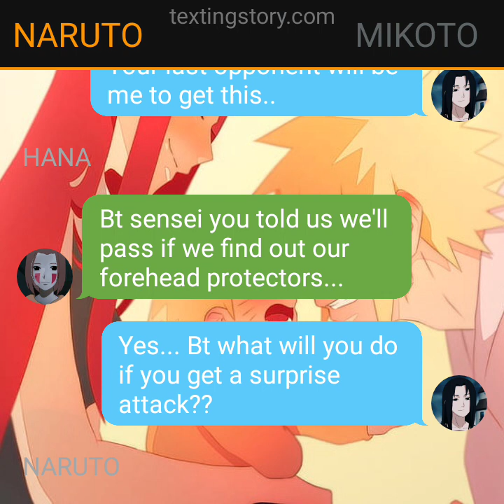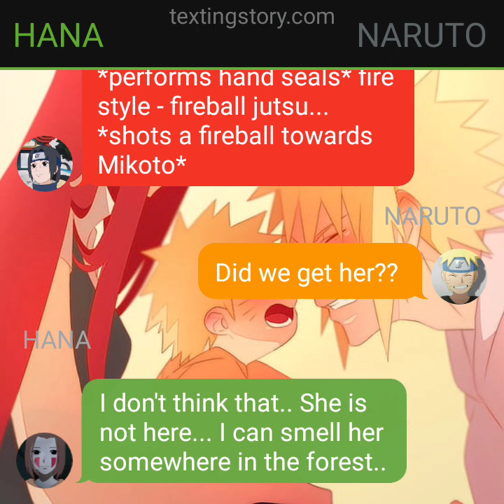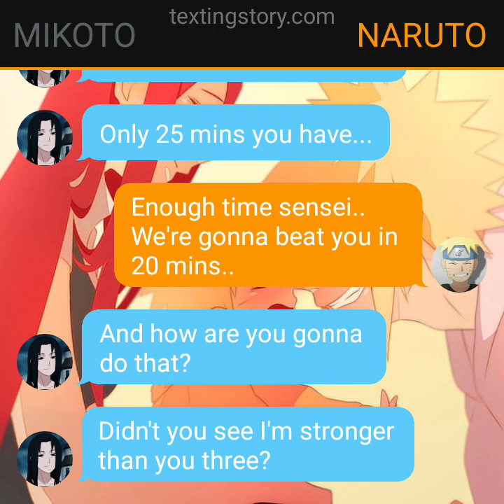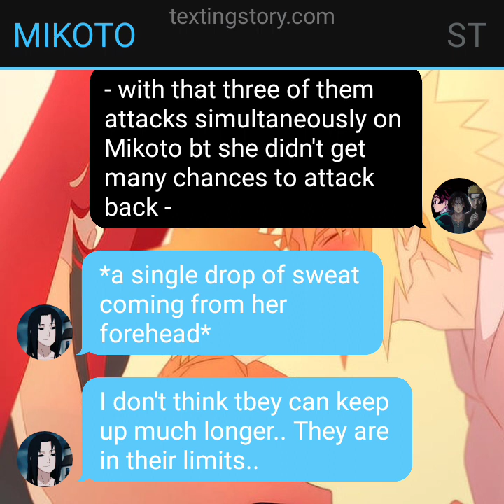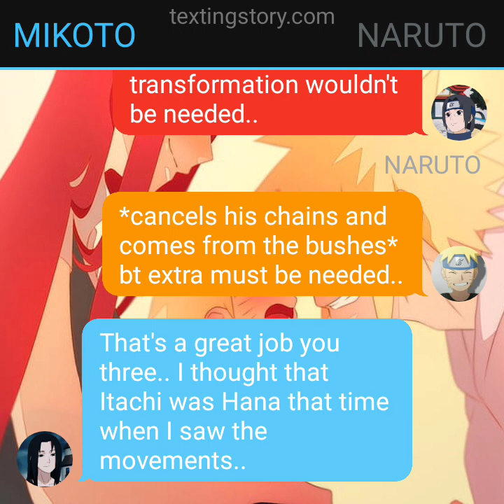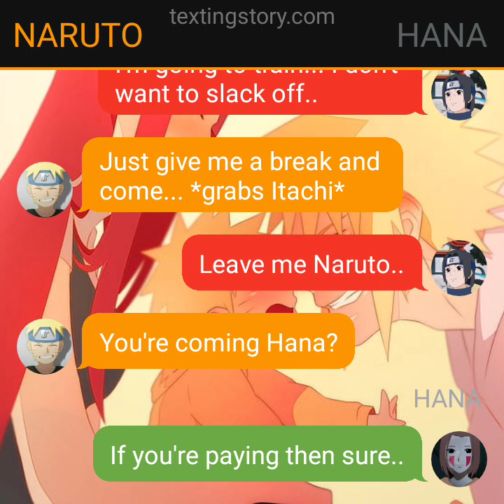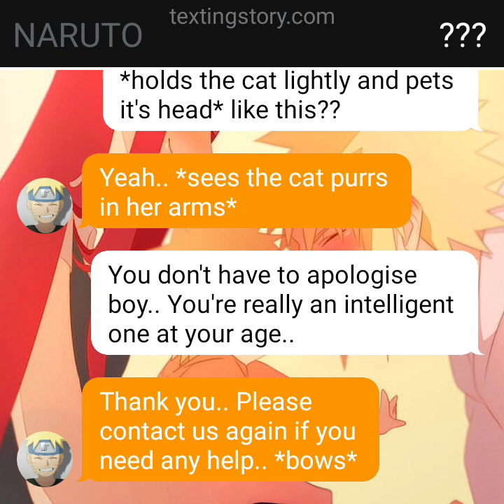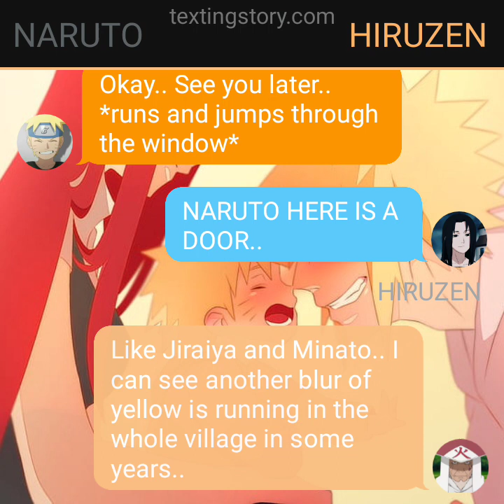LAST PROMISE||| EP 8||| "TEAM 2 RESEMBLES"